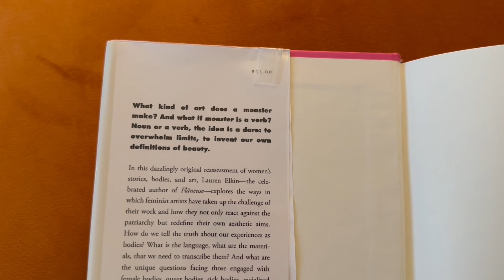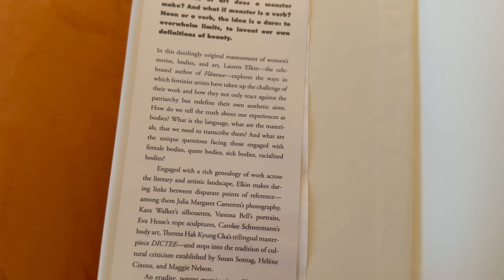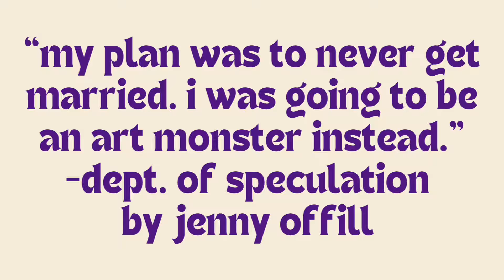art monsters: a rambly reading vlog and deep dive into feminist art 🎨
this was such a challenging video for me to film but i’m very glad i pushed through! let me know if you’ve read this and what your takes are on the ideas presented here :)

books mentioned:
* art monsters: unruly bodies in feminist art - lauren elkin
*dept. of speculation - jenny offill
* alphabetical diaries - sheila heti
* three guineas - virginia woolf
* dictee - theresa hak kyung cha